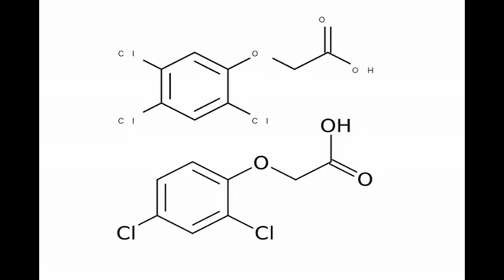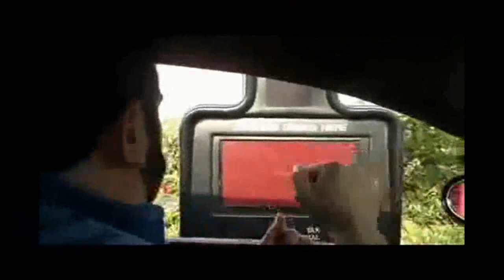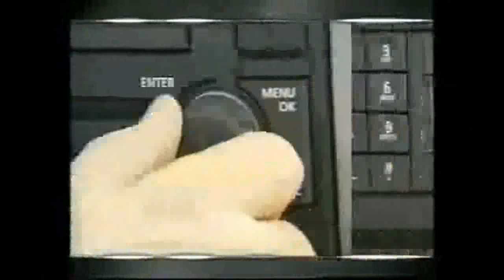mark3611 Billy Mays YTP collection (new channel: marck3611)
00:05 - suicide putty
01:08 - los hooks del hercules
03:13 - big city sliders attack your family
04:14 - billy hammer is evil
05:14 - green away
06:40 - i'cant insurance
08:30 - big city detergent ball
10:13 - original billy burger station
11:56 - suicide ladder
13:33 - big city toilet part 1
14:48 - big city toilet part 2
16:26 - billy mays buffs up
17:13 - billy mays gets a free happy meal
19:15 - billy mays sells cat urine
20:19 - billy mays sells zorbeez in a bad mood

luckily i have most of mark3611 legendary Billy Mays ytps. mark3611's account was either hacked or given away, and all his ytps have been deleted. feel free to download this, as its only around 100mb and is definitely worth the space.